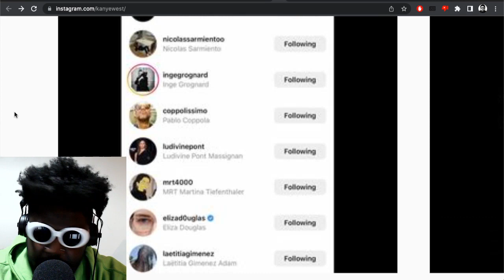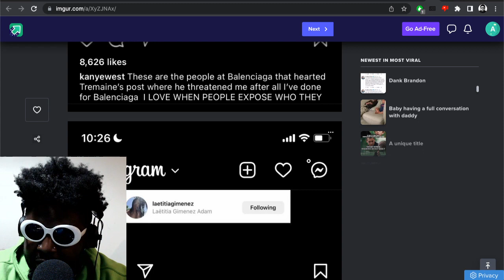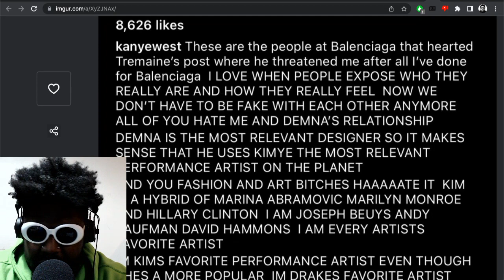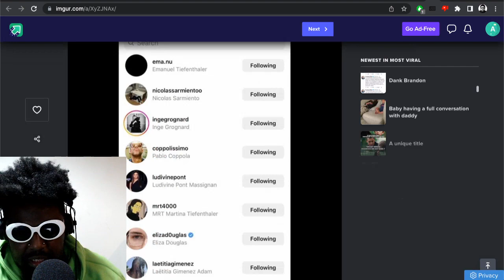Kanye West ATTACKS Balenciaga employees?